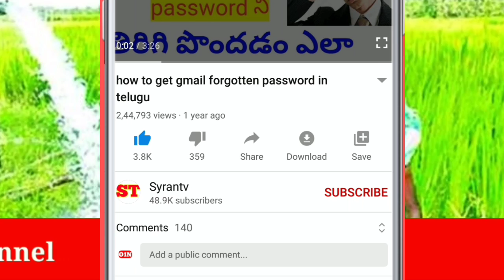సాగు వార్షిక ప్రణాళిక 1,61,120 కోట్లు || rythu runamafi 2020 || syrantv